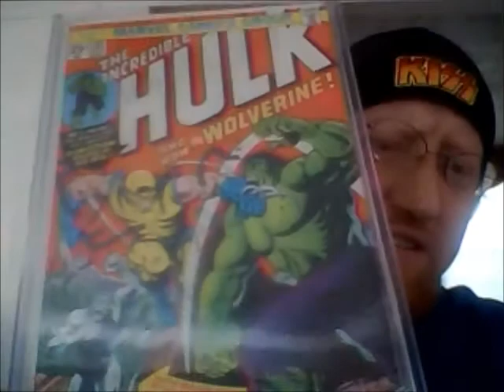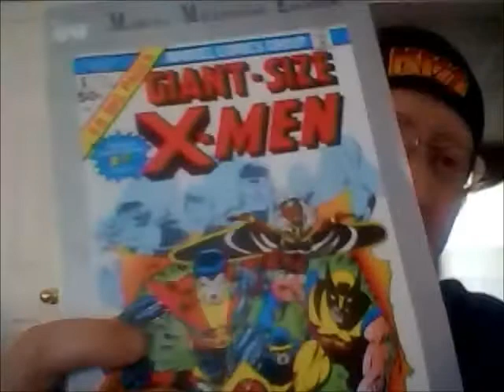Mongostomptime07 Contest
This is an entry for Mongostomptime07 contes.He's a cool ass dude and a force to be reconed with.So go check him out.